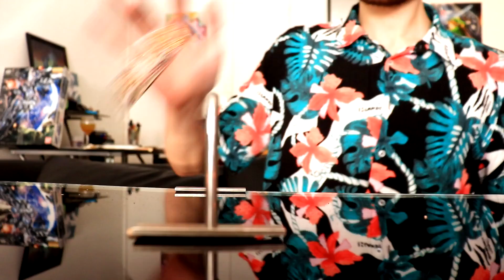JE CUSTOM DES FINGER SKATE ! (et je vous les donne)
Regardez mes faire des dessins en custom sur des mini skate comme à l'époque, le pire c'est que ca a vraiment marcher ! 👍

Essaye de ne pas retomber en enfance avec une vidéo de mes qui fait une activité manuelle dans l'espoir d'avoir de ne pas avoir un des pires résultats possible sur mes fingers skate / Mini skate :)